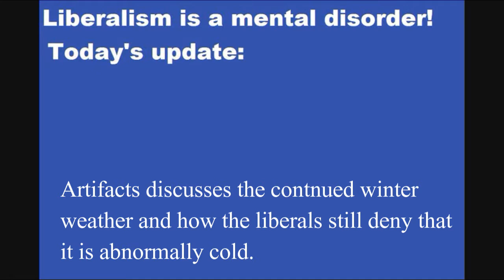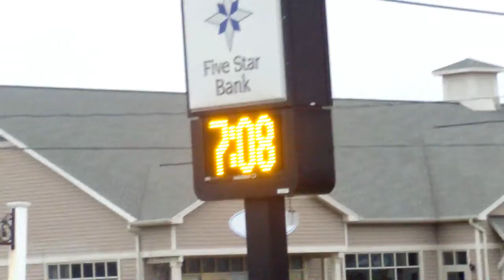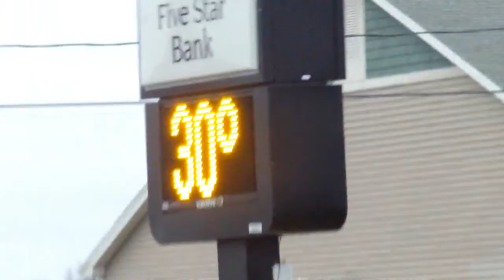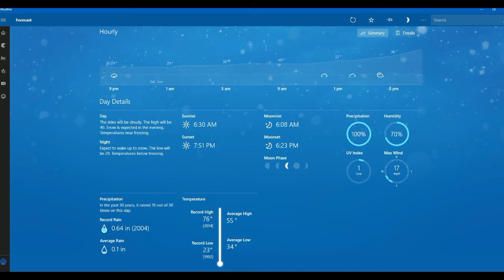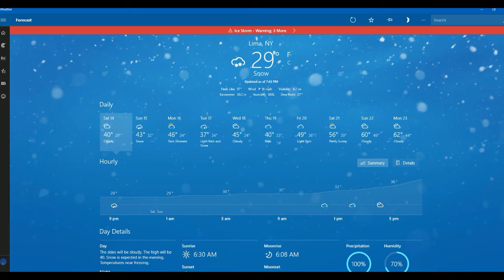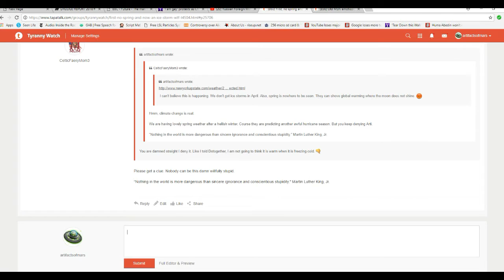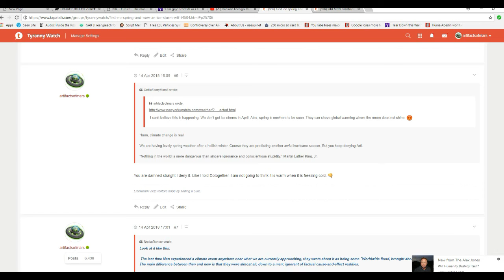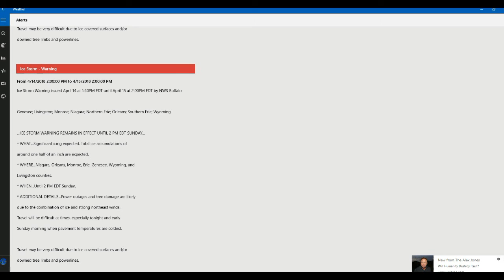Field report: Ice storm in April plus extended winter Global Warming is neither.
An ice storm is underway here in Western NY, and this is really bizarre, a very rare event given the date (April 14). The winter continues unabated. I am running heat tapes 24/7 most days and that has never happened this late in the season.
     I can document all I want, but it is worthless with liberals. They don't listen no matter what.  A field report precedes a desktop segment.